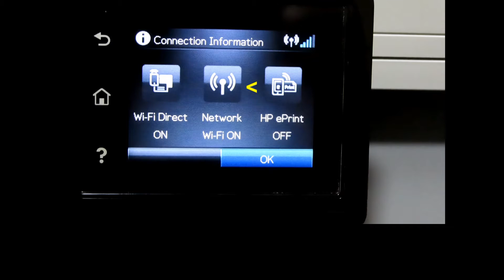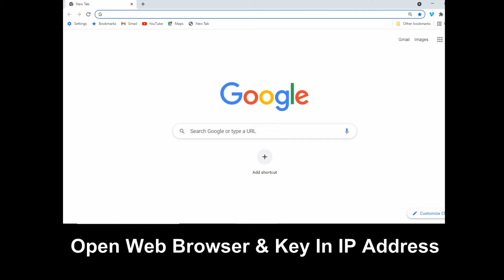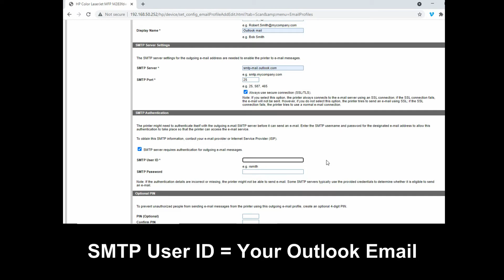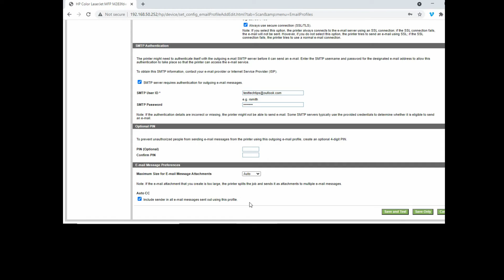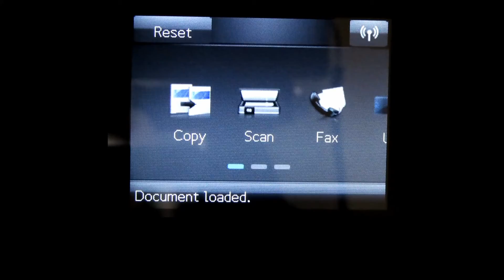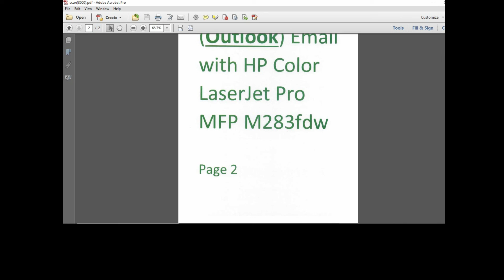HP Color LaserJet Pro MFP M283 Printer : How to Setup & Use Scan to Outlook Email from Front Panel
This tutorial shows how to setup Scan to Email (Outlook) with Embedded Web Server on the HP Color LaserJet Pro MFP M283fdw printer.

The printer is already connected to the network.